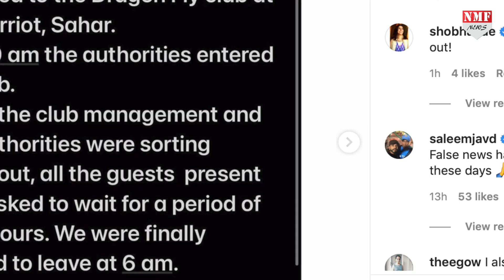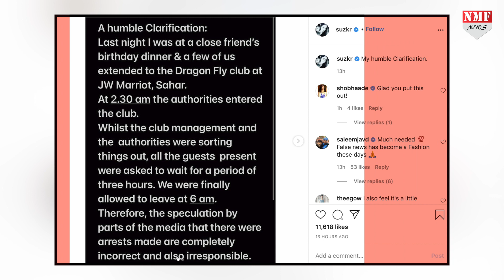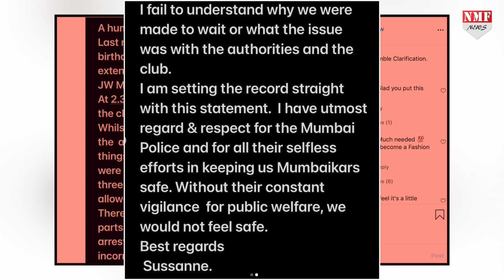मुंबई के क्लब में हुई कथित गिरफ्तारी की खबरों को लेकर Sussanne Khan ने पेश किया सफाईनामा !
ऋतिक रौशन की एक्स वाइफ सुजैन खान को लेकर हाल ही में खबर आई थी। खबर थी मुंबई के क्लब में सुजैन समेत 34 सितारों को गिरफ्तार किया गया है। इन्हीं खबरों को लेकर सुजैन ने इंस्टाग्राम पर सफाई पेश की है। SussanneKhan Sussanne Hrithik HrithikRoshan Instagram Arrested Mumbai SureshRaina Club InstagramPost ViralPost Wedding Bells